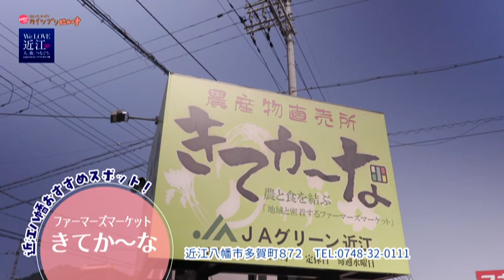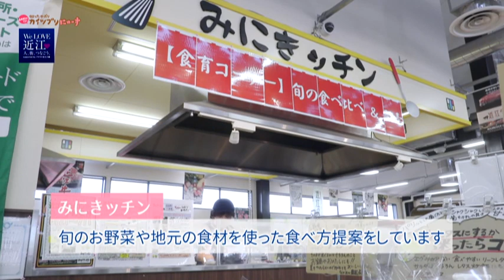2018年10月15日放送分 近江八幡 魅力発見プロジェクト Ｗｅ ＬＯＶＥ 近江 人、街、つなごう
コーナーの舞台は、歴史ある古い町並みや
近江商人・近江牛などで有名な近江八幡。

みんな知っている有名どころから、
滋賀県民だけど、実は意外と知らなかったような
近江八幡の素敵なスポット・お店などを発掘・紹介するコーナー番組です！

どんな近江八幡の魅力が登場するのかな？　乞うご期待！！

びわ湖放送といえばびわ湖一周行脚でも有名な「野洲のおっさん」。
街ブラをして近江八幡ラブな皆さまに「近江八幡の魅力・オススメスポット」などをインタビューします！